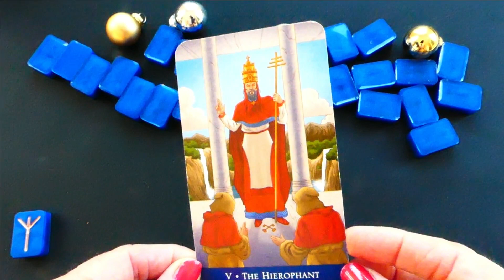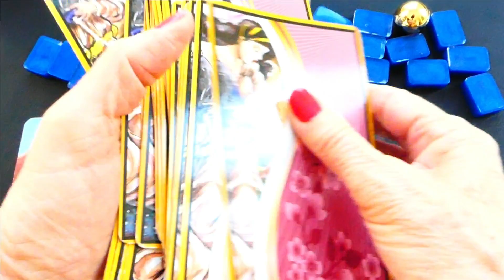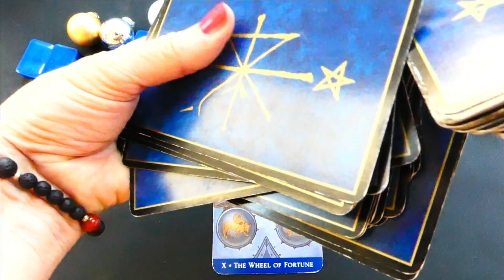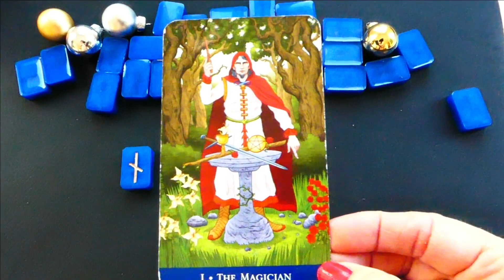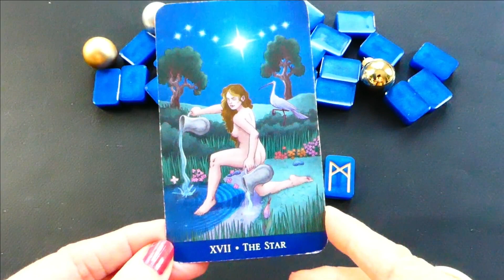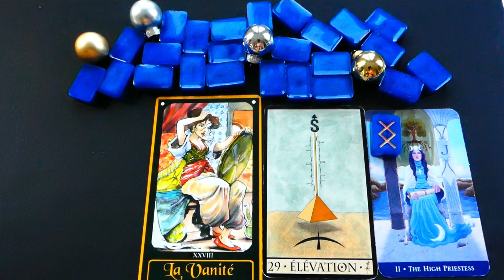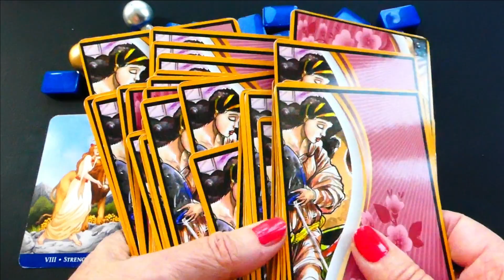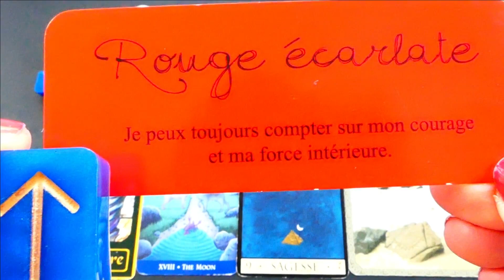🔮 PLEINE LUNE du 25 MARS 2024 - QUINZE JOURS PUISSANCE 10 @brigittecrespo-Mediumcanal 💐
MINUTAGE / Bélier 00:00:00 ;  Lion 05:24:11 ; Sagittaire 12:43:04 ; Gémeaux 18:03:24 ; Balance 23:31:07 ; Verseau 28:29:15 ; Cancer 33:09:23 ; Scorpion 38:40:15 ; Poissons 43:46:11 ; Taureau 49:59:12 ; Vierge 55:18:05 ; Capricorne 01:01:24:00
🔮Ma Voyance avec Brigitte au 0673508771 (appel gratuit/WhatsApp possible)

Que vous soyez en quête d'amour, de succès professionnel ou de bien-être général ; moi Brigitte, je vous guide avec ma sagesse intuitive et mon don de voyante médium canal pure,
Je me connecte à votre être unique par votre prénom, la vibration de votre voix et votre date de naissance...  Je vous donne des réponses et des conseils personnalisés pour que vous puissiez tirer le meilleur parti de ce qui vous appartient de vivre.

NOTEZ bien que c'est une Guidance Générale 🍓
Vous avez toujours votre Libre-Arbitre.
Votre propre VÉRITÉ est en Vous.
Laissez votre âme s'exprimer pour avancer dans la découverte de sa richesse intérieure.
😍 AIMEZ-VOUS et VIVEZ.
Je vous  souhaite le Bonheur qui n'attend que Vous.🔮Ma Voyance avec Brigitte au 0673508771 (appel gratuit/WhatsApp possible)

😍 AIMEZ-VOUS et VIVEZ.
Je vous  souhaite le Bonheur qui n'attend que Vous.